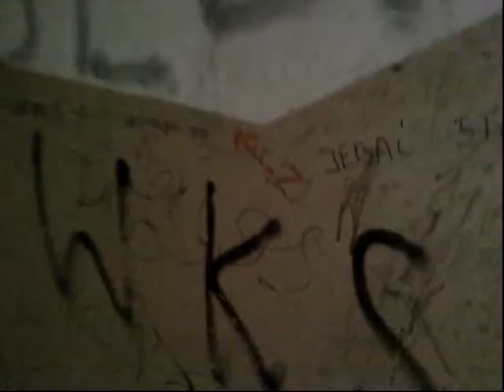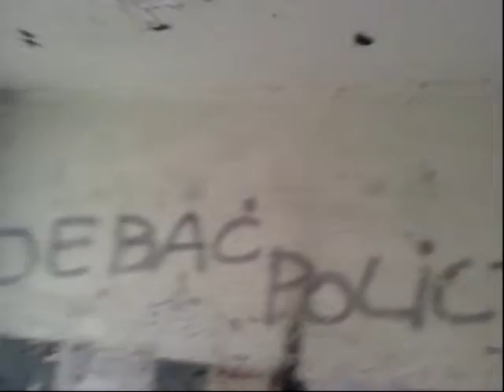Zwiedzamy Wałbrzyske Bramy...Polish Slums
Mimo że bieda, szarość i bałagan to i tu można znaleść piękno.